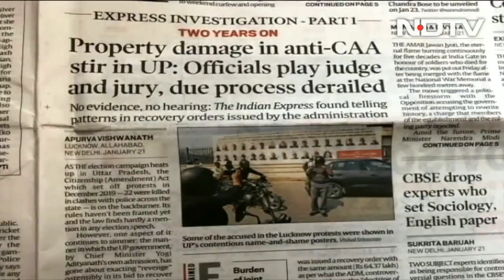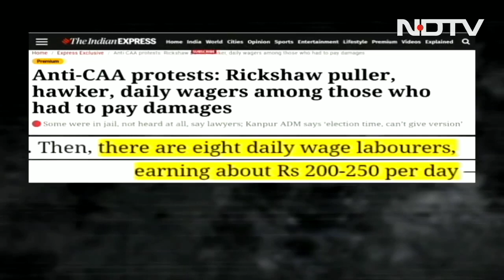Ravish Kumar Sir ( 8 लाख पद खाली हैं, भर्ती कब करेगी सरकार? / NTPC EXAM / RRC GROUP D EXAM 2022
चुनावों के समय जाति और समुदाय के नेता ही नाराज होते हैं. उन्हें मनाने के नाम पर मंत्रियों की लाइन लगी रहती है, लेकिन नौकरी मांग रहे छात्रों को नाराज क्यों नहीं माना जाता है? उन्हें मनाने के लिए कोई मंत्री उनके हॉस्टल या प्रदर्शन में क्यों नहीं जाता

vedio credit :- NDTV INDIA
RAVISH KUMAR SIR